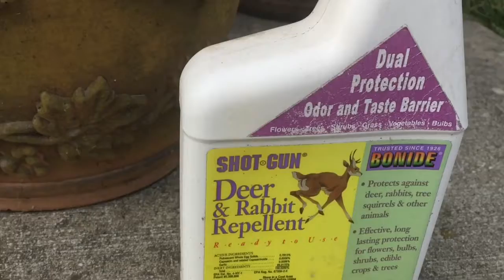BII MON’S PLANTS ATTACKED BY DEERS